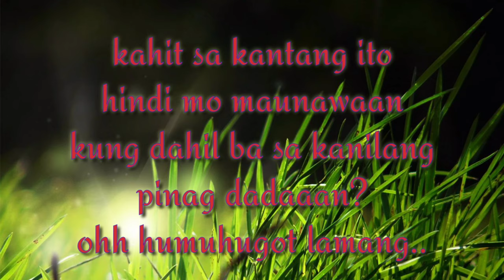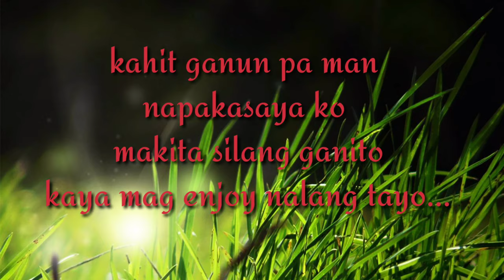Mariano & Angel Di na tulad ng dati?Hugot ba ohh kanta lamang?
SY MUSIC INTERTAINMENT
MARIANO
ANGEL
KAT
LEXI
RYZA
SUPPORT BATANG HAMOG
MARGEL LANG MALAKAS
SOLID MARGEL
MARGELS WARRIORS